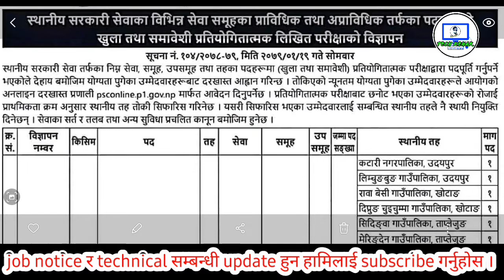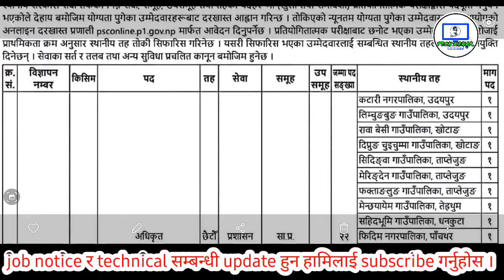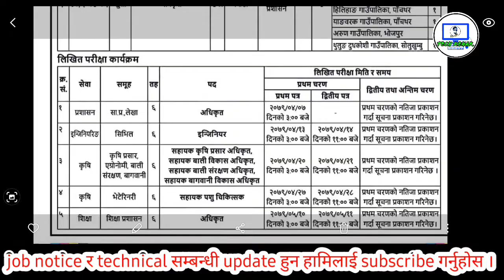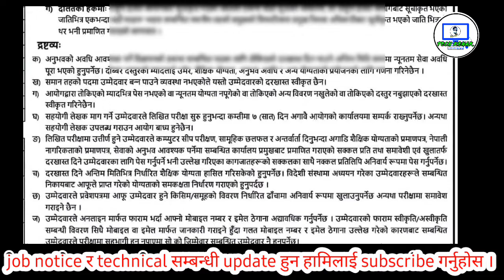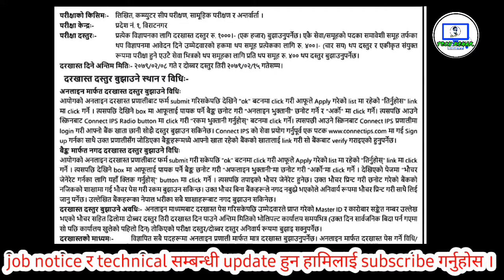प्रदेश १ लोकसेवाले सरकारी जागिर खुलायो | online बाटै form कसरी भर्ने ?? | pradesh 1 loksewa vacancy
यस भिडियोलाई पूर्व अनुमति बिना अन्य च्यानलहरूमा प्रयोग गर्न कडा रूपमा निषेध गरिनेछ। (वेबसाइटहरूमा इम्बेड गर्ने अनुमति छ)

लोक सेवा तथा शिक्षक सेवा आयोग सम्बधी जानकारीहरू, सूचना, सेमिनार पेपर, नोटिस, थेसिस र रिसार्चका सन्दर्भ सामुग्रीहरू। वेभ लिंकहरू, जोर्नल, अनलाईन फारम, लेखहरू आदिको जानकारी दिने एक युटुब च्यानल।